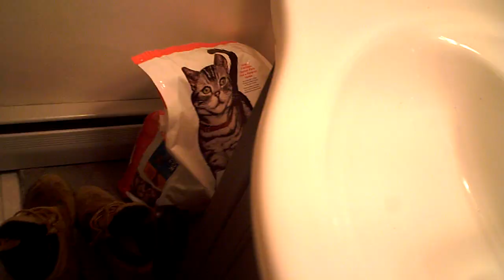i made it home and then some...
24 minutes, halfon the ride and half in the garage...